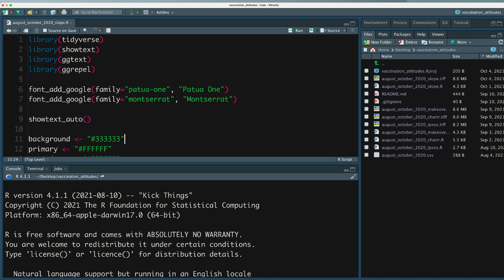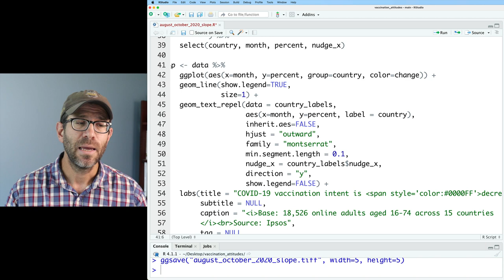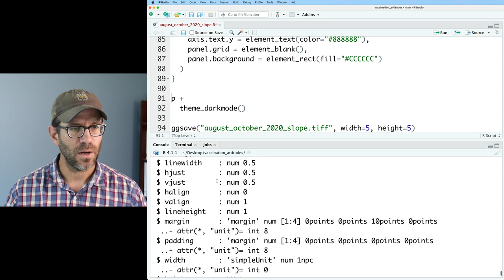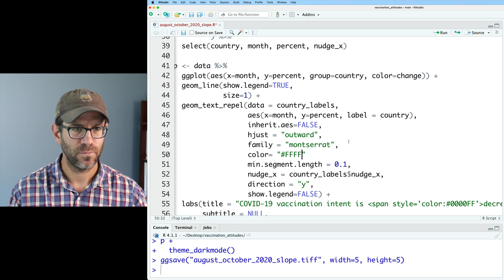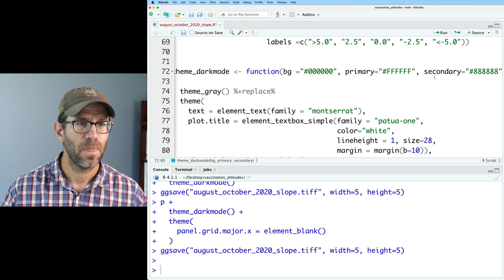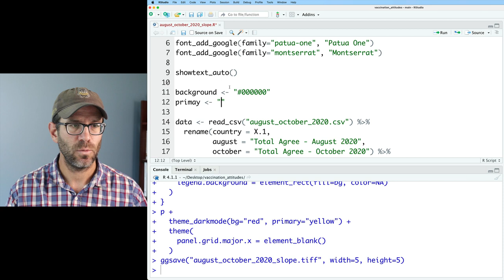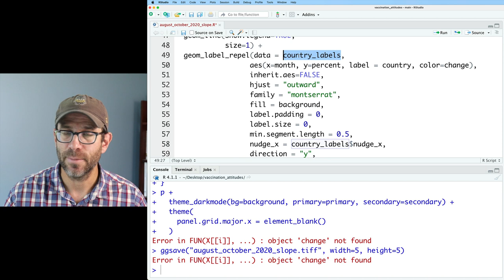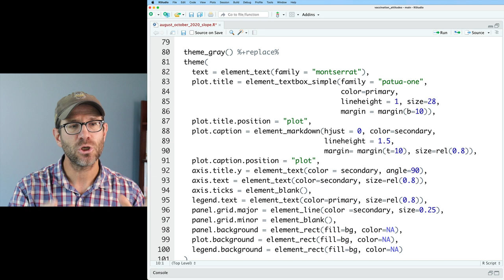How to create your own custom ggplot2 theme (CC152)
ggplot2 comes with numerous options for setting the overall appearance of a figure using its theme functions. Did you know you can create your own custom theme? In this Code Club, Pat will share how to create your own ggplot2 them by creating a theme_darkmode function and applying it to a slope plot that he has been creating in recent episodes. The data depict the percentage of people in 15 countries who would be willing to receive the COVID-19 vaccine as of August and October of 2020.

Pat uses the theme functions from ggplot2 and a variety of functions from the dplyr, showtext, and ggtext packages in RStudio. The accompanying blog post can be found

0:00 Themes with ggplot2
4:15 Creating a framework for a new theme
6:21 ggplot2's %+replace% operator
9:27 Building theme_darkmode
15:01 Sending variables to theme_darkmode
18:28 Hiding portions of gridlines
21:47 Manipulating appearance of legend
22:56 Finalizing appearance of figure
23:49 Value of creating theme functions